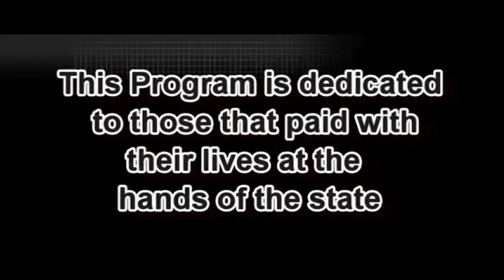Leona Mcbury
Here is another failure to protect story. Leona knew nothing about her son being raped by a adult friend. This man is spending the rest of his life in prison. Leona never charged criminally. Calls the police, informs school. School calls CPS. She losses he child on a Family Court failure to protect